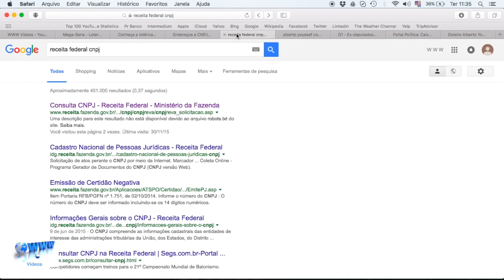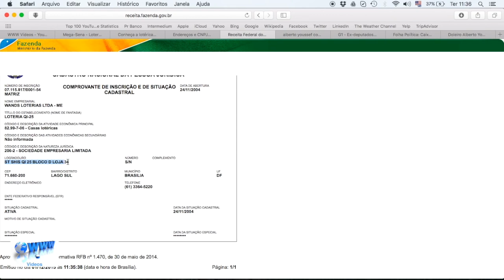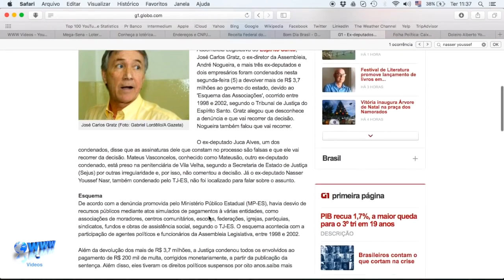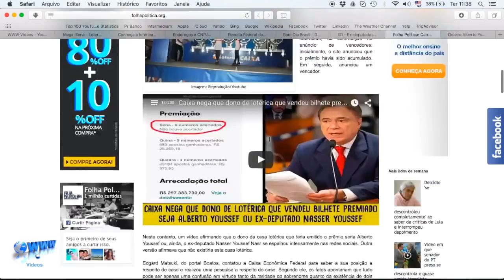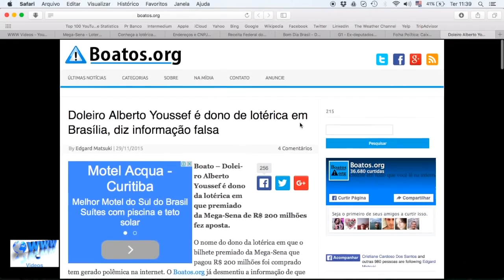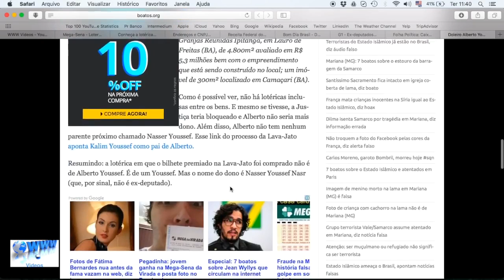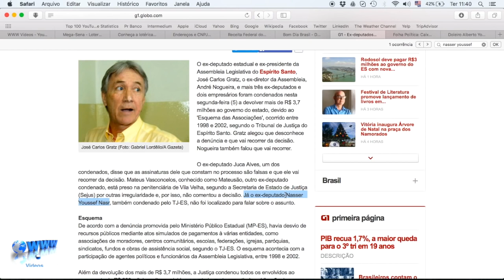Cidade de Votorantim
Web Divulgação do Comércio e Prestação de Serviços da Cidade de Votorantim